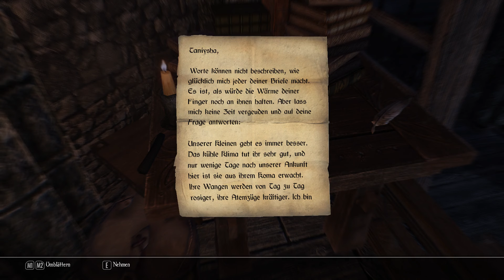Enderal - #93 - [Let's Play; ger; blind]